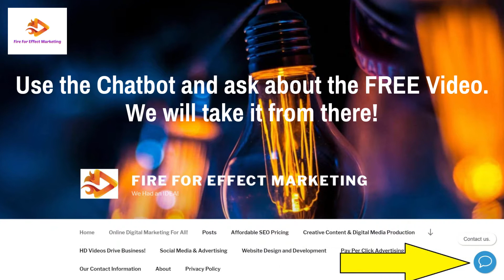Messengers in promotional communications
Messengers in promotional communications is part of a global trend that will not completely replace email marketing, but more and more companies are utilizing it this way.

Here are the facts: Messengers are used as the main means of communication by more than 60% of people aged 18 to 44 years; 70% of online buyers choose to “send a message” rather than “call the seller” or; Only 13% of users negatively react to advertising messages in messengers; When it comes to messages from brands, the click-through rate is 90%.

Facebook Messenger ranks first in the marketing-effectiveness rating reviews. Therefore, given the number of registered Facebook users, the integration of Messenger into business processes provides huge opportunities to brands with data not found in email.

Installing Messenger as a tool for authorization  quickly increases the user base;
• Helps with the “abandoned cart” problem. You can reduce the number of unfinished purchases by sending reminders to your buyers via Messenger. The open rate and effectiveness is much higher than with an email.
• Now there are a lot of tools available for data collection and structuring. Also, there are enough specialists who know how to use them right:
• Visualize Big Data in a format understandable to marketers so that they can rely on it in making strategic decisions.
• Separate it into groups for specific tasks – targeting, remarketing, mailing lists, etc.

We will help you make your digital marketing soar!